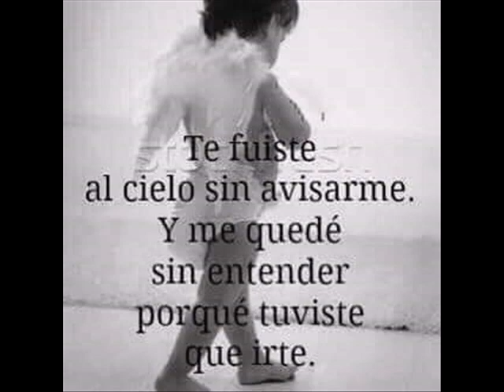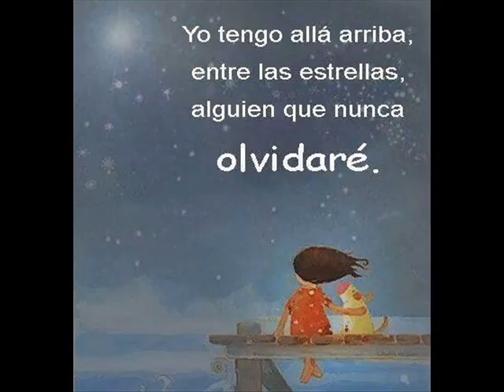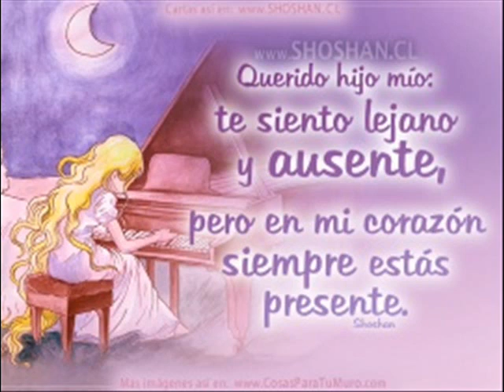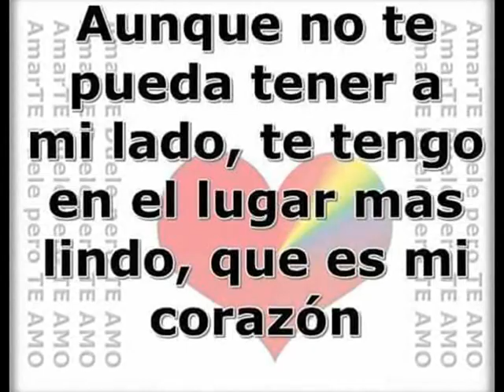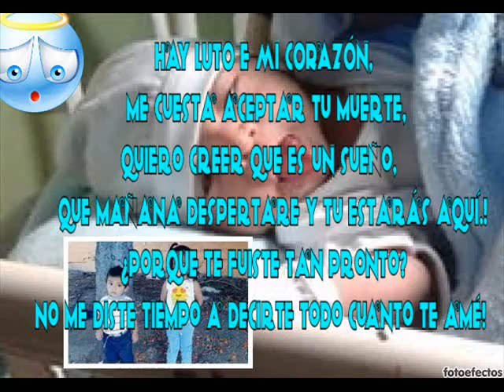Jean Piero Perez Aguavil